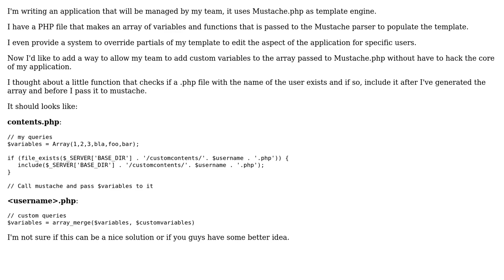Code Review: Allow users to add custom queries to Mustache variables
With thanks & praise to God, and with thanks to the many people who have made this project possible! | Content (except music & images) licensed under CC BY-SA | Music | Images & others | With thanks to user palacsint user Fez Vrasta and the Stack Exchange Network Trademarks are property of their respective owners. You are responsible for your own actions.